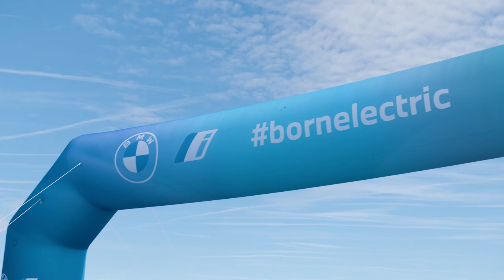JOY OF SPEED - The RUN FOR JOY Challenges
Together with Philipp Pflieger and Katja Fischer we have looked back to an incredible race, an unbelievable new world record set by Eliud Kipchoge and now it’s time to look forward to the next challenges, rest assured, because the joy won’t stop here!
Will the runners succeed in the challenge and approach the record time of world record holder Eliud Kipchoge by chasing the BMW i4? 🥇🏃🏿‍♂️